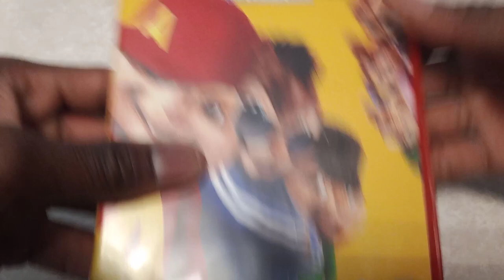Unboxing - DVD Julie Andrews Música infantil para crianças volume 2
Julie Andrews: Música infantil para crianças vol. 2 (DVD)